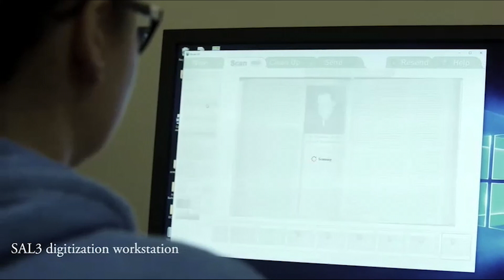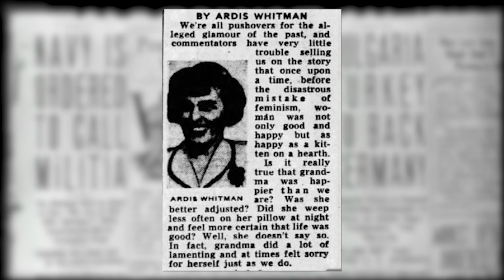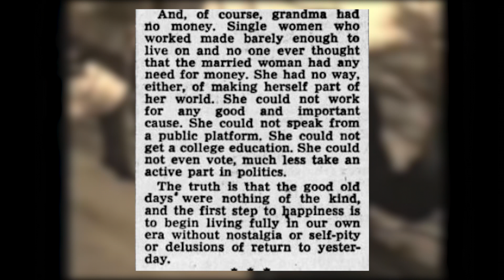What Exactly are "Modern Women?"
Since the rise of Kevin Samuels, the phrase "modern women" had grown in popularity. But what exactly does it mean and where does in come from. In this short video, I explain how the term is rooted in a nostalgic  past that never happened.